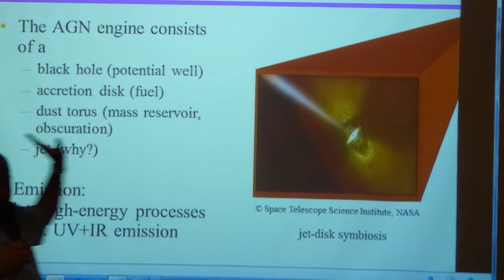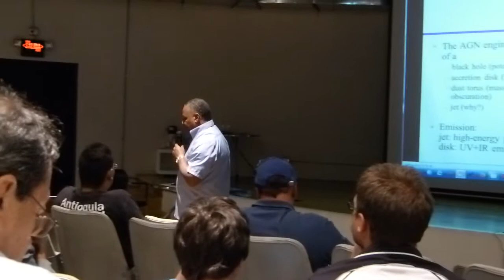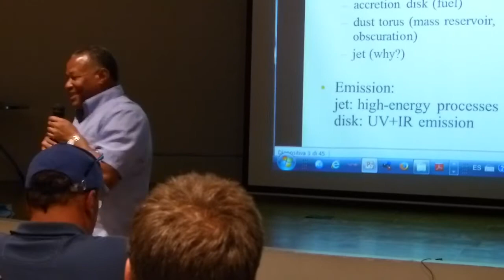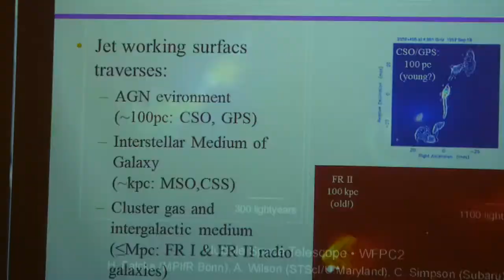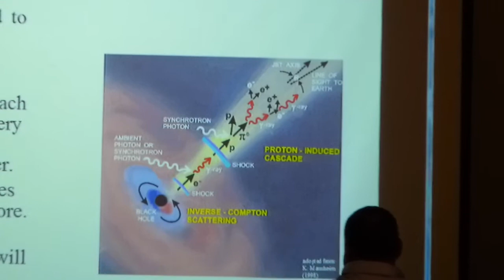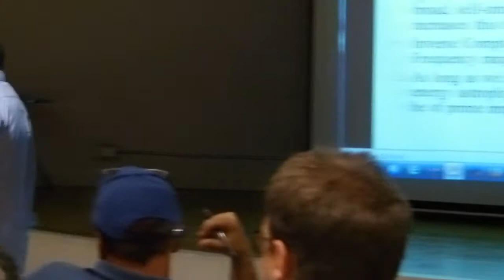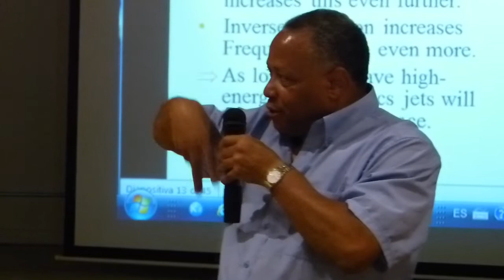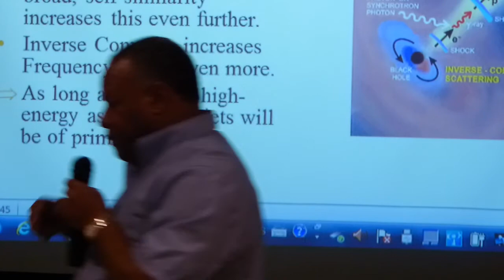(3/4) Charla: Reconsideración de la física de los Agujeros Negros. 16 de Agosto de 2014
Titulo: Stephen Hawking reconsidera su visión de la física de los Agujeros negros.

Herman J Mosquera Cuesta presenta, desde la perspectiva astrofísica, los fundamentos que hacen pensar en la necesidad de continuar la revisión de dicha Teoría.

Resumen: Hace unos días Prof. Stephen W. Hawking (DAMTP - University of Cambridge England), hizo pública su revisión de conceptos como la unitariedad (una restricción sobre la evolución permitida  de los sistemas cuánticos que
asegura que la suma de las probabilidades de todos los posibles resultados de cualquier evento es siempre 1), la pérdida de información, la existencia del horizonte de eventos y la singularidad en los agujeros negros.

En mi opinión, lo que de hecho él cambió  fue su manera de pensar en lo que respecta a la paradoja de la pérdida de información en la física de los agujeros negros. Según Hawking, la información se pierde, pero la evaporación es unitaria, es decir, habría manera de seguirle el paso.

Esto parece más una cierta obsesión  en relación con la paradoja de la pérdida de información, puesto  que él argumenta que la gravitación introduciría un cierto grado de libertad no predecible, más allá de la Mecánica Cuántica.

Contrario a esto, creo  que el problema está ligado al hecho de que sus cálculos son aproximados *(técnicamente: Perturbativos), aunque fundamentados y elegantes.
De hecho, el túnel a través del horizonte es finito, en lugar de infinito, y debido a esto el espectro de radiación no es puramente térmico.

Con relación a este punto, el año pasado un grupo de investigadores de China, presentó una demostración mediante la cual la información se recupera gracias a la correlación  entre los cuantos de radiación (v. Contests of Gravity Research Foundations; Awards 2013).

Recientemente  mi colega Prof. Christian Corda (Universitá Santa Rita - Firenze) probó que en tal caso el espectro es puro, en lugar de mezclado, debido al hecho que la evaporación  es gobernada por una ecuación de Schrodinger.

Así pues,  Hawking  admite que su teoría es susceptible de revisión, lo que abre un amplio camino a los investigadores que han señalado  objeciones y puntos débiles a su Teoría.